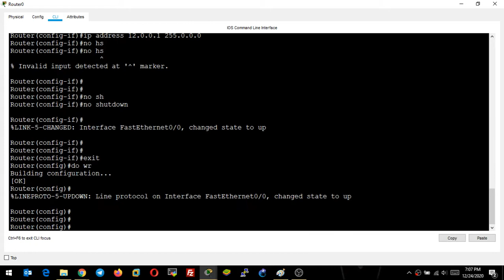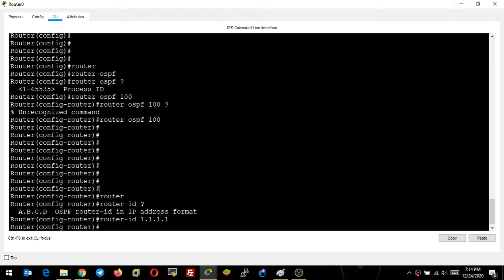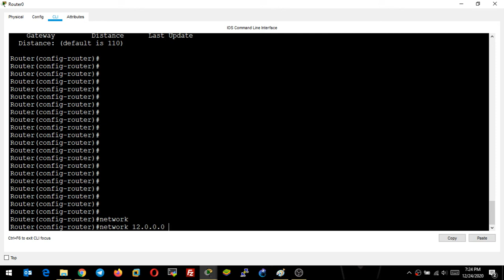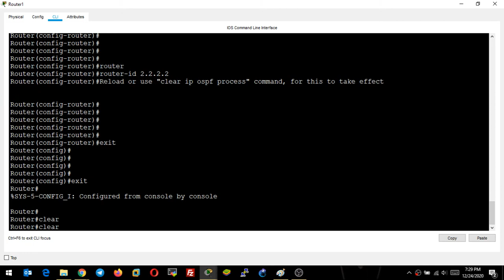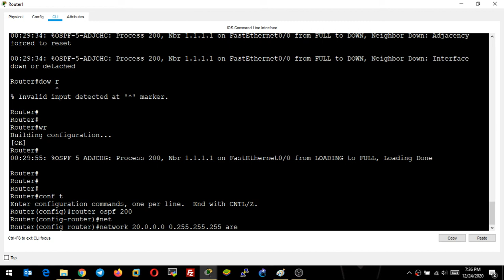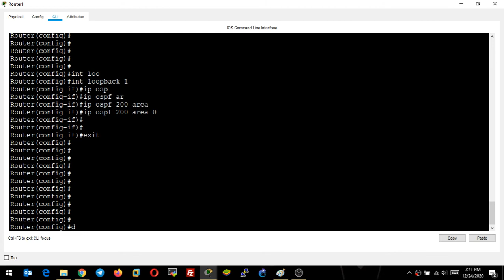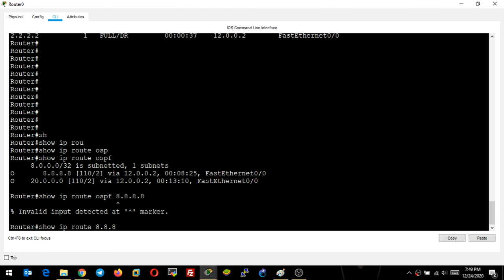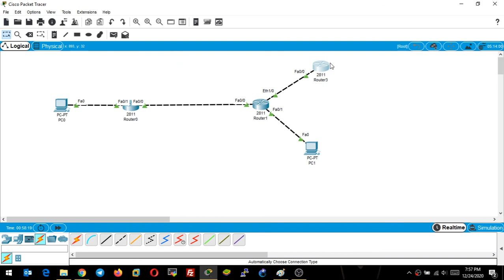CCNA Class - 71 | CCNA Routing | OSPF configuration, AREA, Type of Router, Router ID